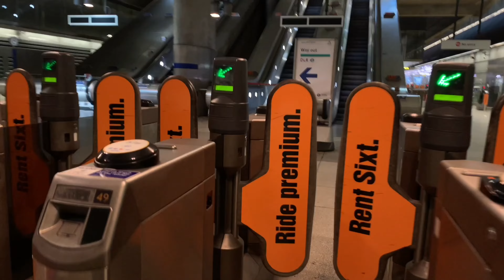DAY IN MY LIFE VLOG | London Travel Vlog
Welcome to my day in my life vlog! In this video, I take you along with me on my trip to London for the Women's Conference. Join me as I explore the city, attend the conference, so sit back, relax, and enjoy this London travel vlog filled with adventure, inspiration, and fun!

word tags